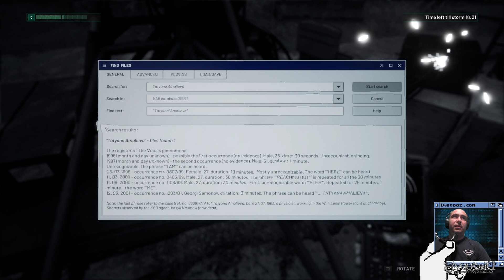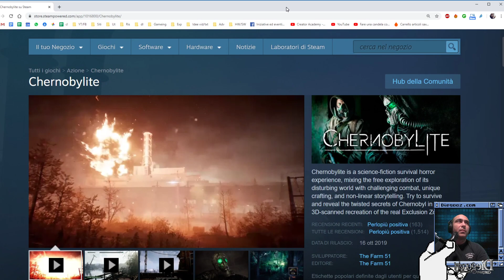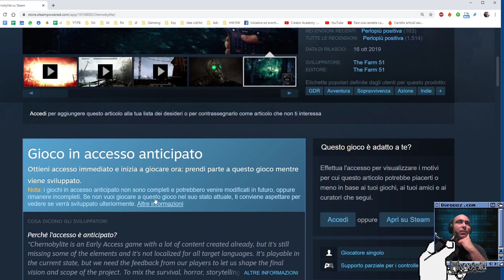Chernobylite Gameplay in Accesso Anticipato: fps survival horror che promette bene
Chernobylite è un survival horror fantascientifico, muovimoci liberamente intorno e all'interno della centrale nucleare di Chernobyl, dove uno strano matieriale si è formato dopo l'esplosione del reattore, la Chernobylite appunto. Questo materiale permette di aprire dei portali. Prova a sopravvivere e scoprire il segreto di Chernobyl in una riproduzione 3d perfetta e reale della zona proibita.

Sono Diegooz, il mio motto è: "Non smettere mai di essere curioso" perché proprio la curiosità porta ad imparare cose nuove e a conoscere gente in gamba. Mi piace l’elettronica, le gite e l’escursionismo, l’informatica  e la tecnologia, gli animali che studio parecchio e l’urbex: esplorazioni urbane, di luoghi abbandonati e dimenticati. Inoltre mi piace fare esperimenti didattici di ogni tipo.

Oltre che su questo canale youtube trovate altri miei articoli sul mio sito che vi invito a visitare.
Restate sintonizzati sul canale iscrivendovi e attivando  la campanellina in modo da essere sempre aggiornati sulle mie novità.